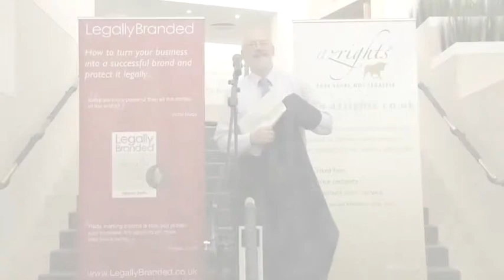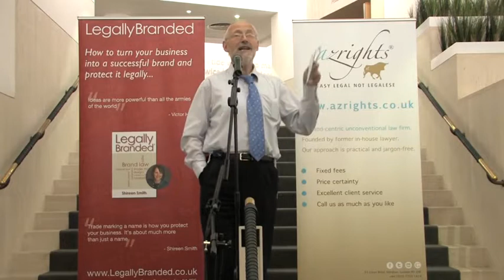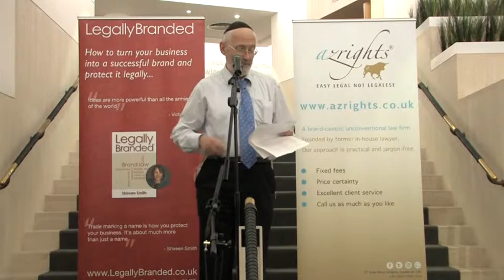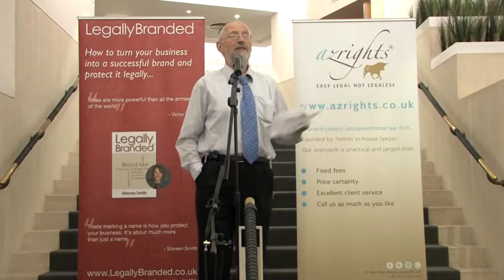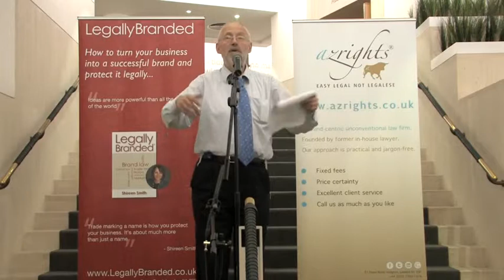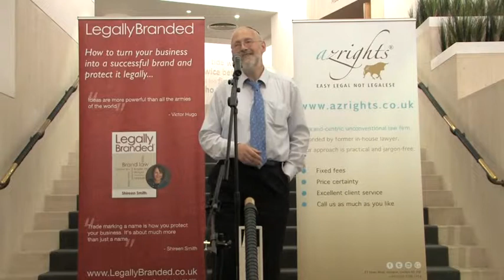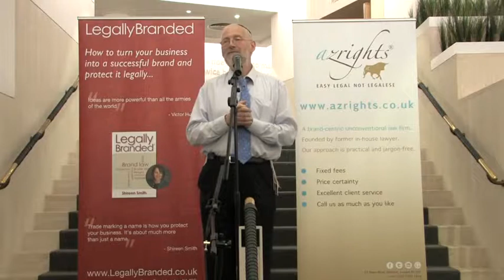Legally Branded Book Launch - Jeremy Phillips introduces Legally Branded author Shireen Smith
Jeremy Phillips introduces the author of Legally Branded Shireen Smith of Azrights Solicitors at British Library Book Launch 11 September 2012.